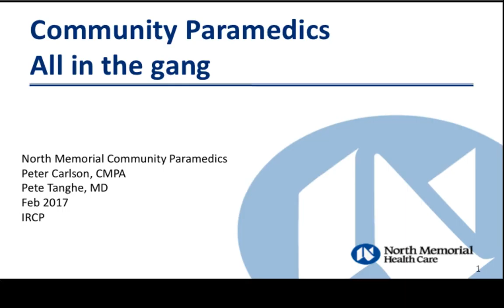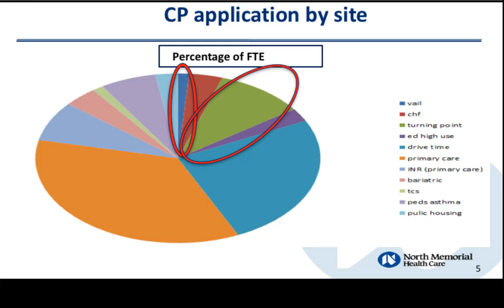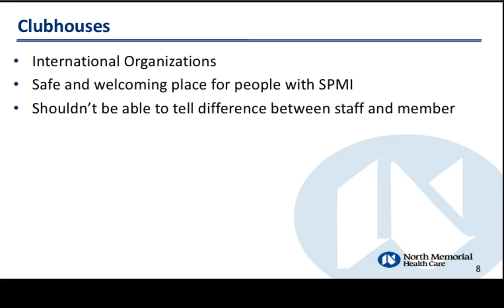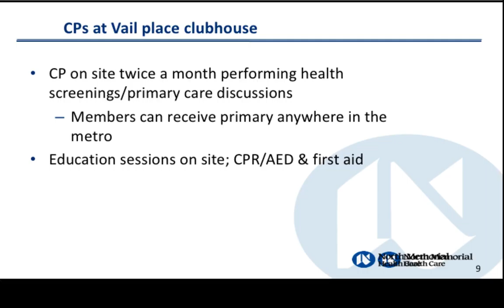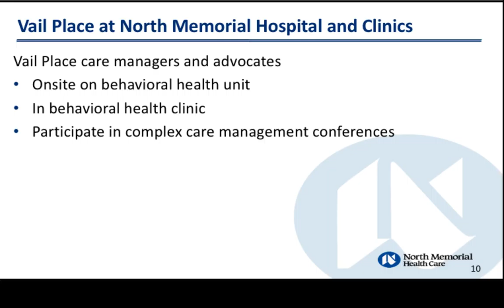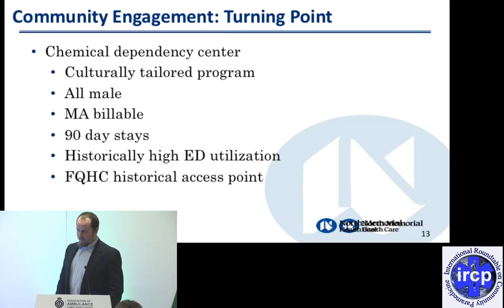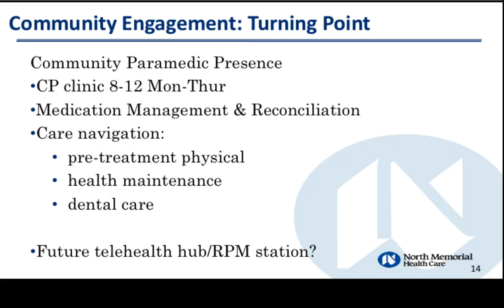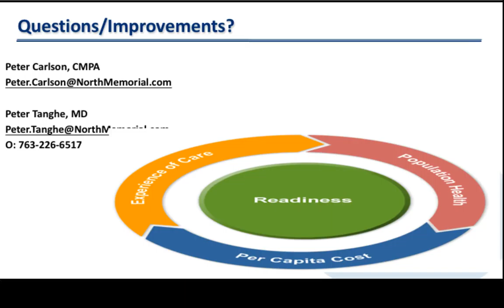13C2 and C3 Tanghe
Sessions 13C2 and C3 (Tanghe) at the 2017 IRCP meeting in Warwickshire, England